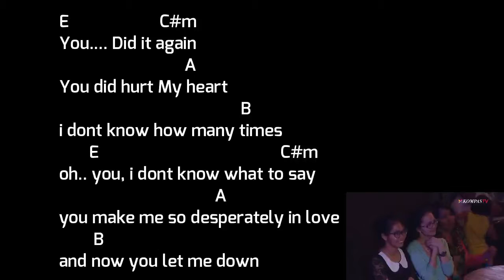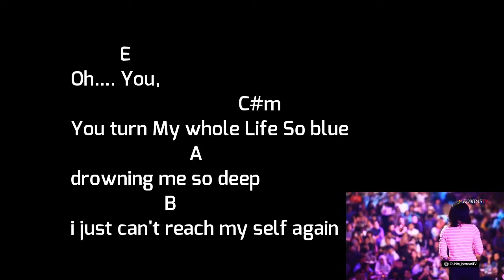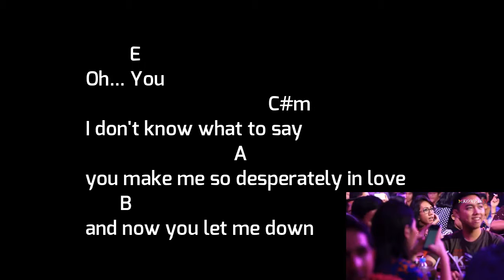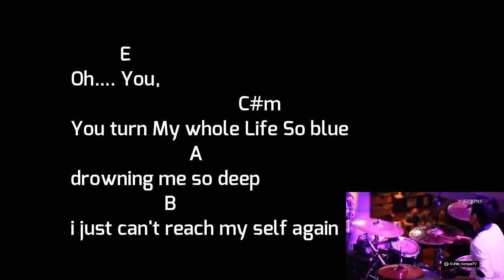Kord Ten2Five - You